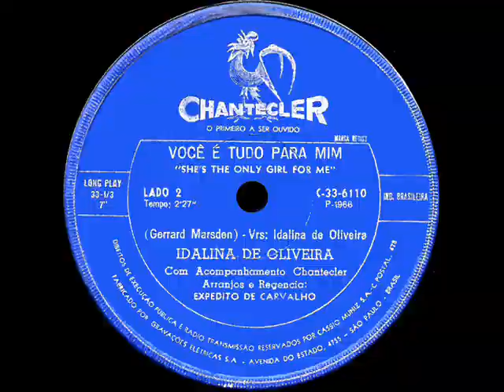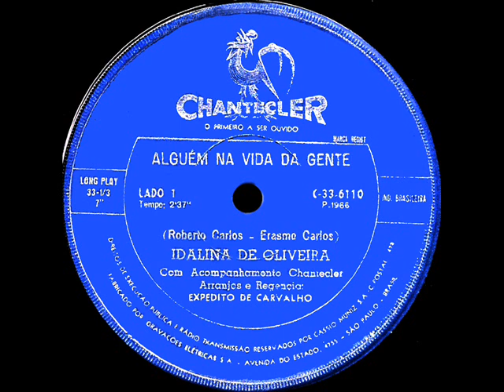IDALINA DE OLIVEIRA - COMPACTO - 1966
1 Alguém Na Vida Da Gente.
2 Você é Tudo Para Mim (She's The Only Girl For Me).